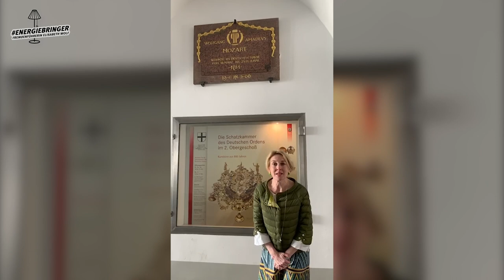⚡️Wo kann man derzeit sicher spazieren gehen? Energiebringer Elisabeth Wolf mit Tipps! 💚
Wo kann man derzeit sicher spazieren gehen? 🤷‍♀️
Überlaufene Straßen, geschlossene Bundesgärten,… also?
Zum Glück kennt sich unser Energiebringer Elisabeth Wolf von @kultouren gut aus!

Schreib uns in den Kommentaren, wo du derzeit deine Liebslingsspaziergänge machst!
Wenn dir die Decke auf den Kopf fällt, raus mit dir in die Sonne!